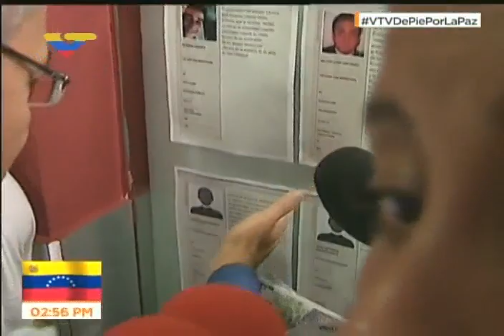Así recibió Ernesto Villegas a estudiantes opositores en VTV (Video Completo)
2 de junio de 2017 en la sede de Venezolana de Televisión en Los Ruices, adonde recibió a Rafaela Requesens, Santiago Acosta y otros miembros del movimiento estudiantil opositor. Fue transmitido íntegramente, en diferido por razones técnicas.